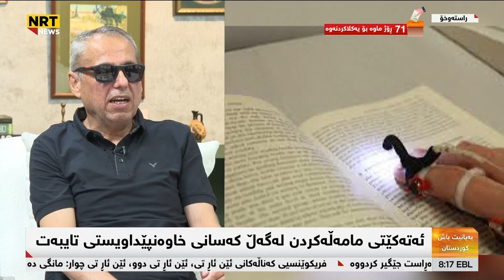چۆن بەشێوەیەکی دروست مامەڵە لەگەڵ کەسانی خاوەن پێداویستی تایبەت بکرێت؟